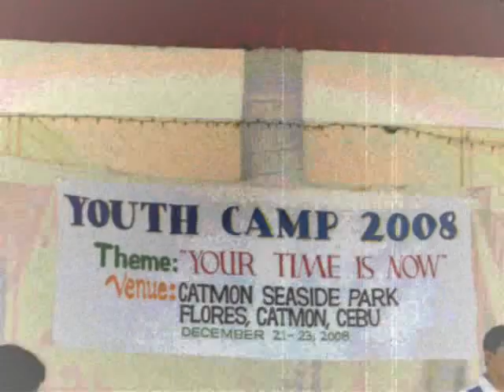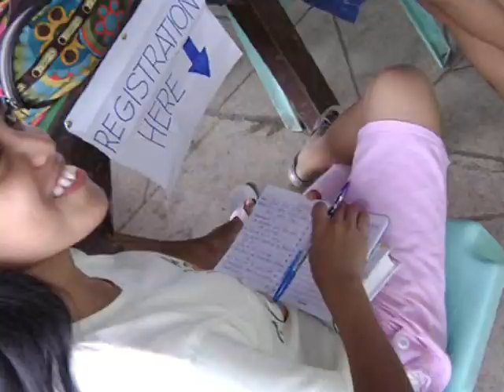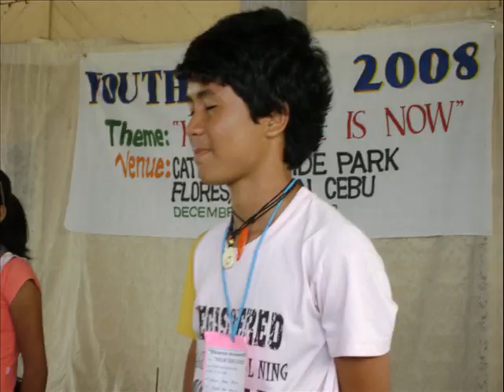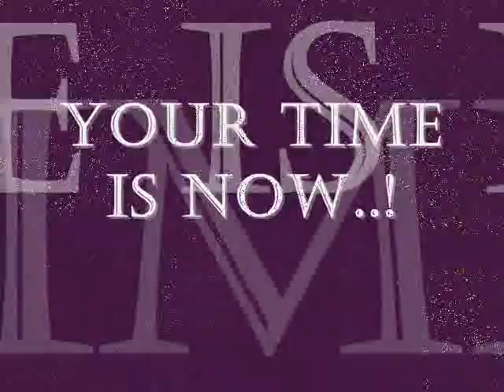ccsbt youth camp 2008